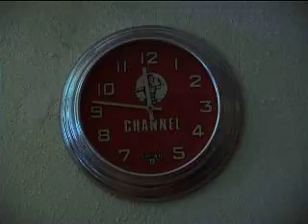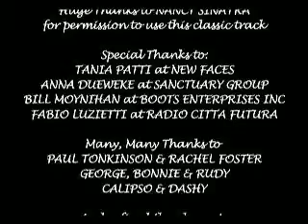Who Was There - Italian subtitled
- With a phone call late in the night, a young man realizes his life is not what it seems.